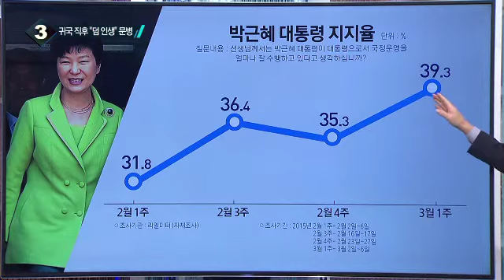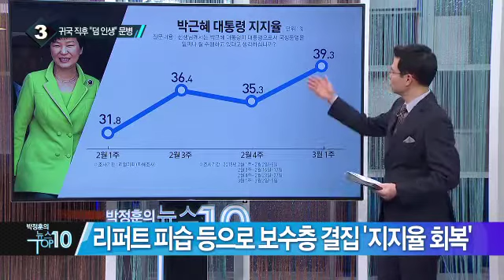박 대통령, 중동 순방 귀국하자마자 리퍼트 문병_채널A_뉴스TOP10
박 대통령, 중동 순방 귀국하자마자 리퍼트 문병